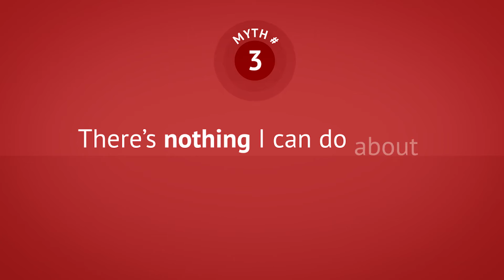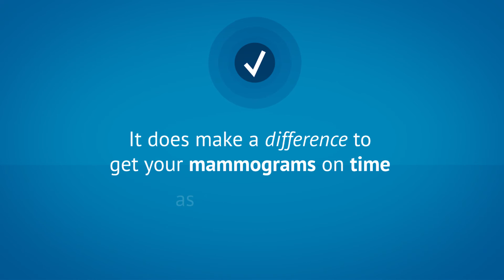4 Common Myths About Breast Cancer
Dr. Parvin Peddi, UCLA Assistant Clinical Professor, Department of Medicine, Hematology/Oncology addresses four common misconceptions about Breast Cancer for Breast Cancer Awareness Month, Oct. 2016.